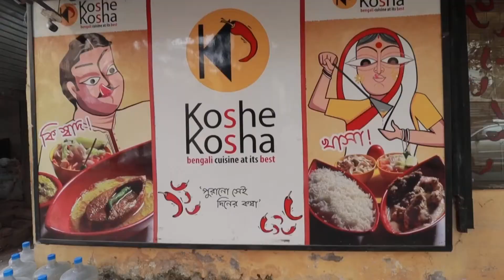Koshe kosha || Bengali Veg Thali || Best Bengali Theme Restaurant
Koshe Kosha Address:

1/1C, Ripon Street, Mujafar Ahmed Street, near Park Street, Esplanade, Taltala, Kolkata, West Bengal 700016